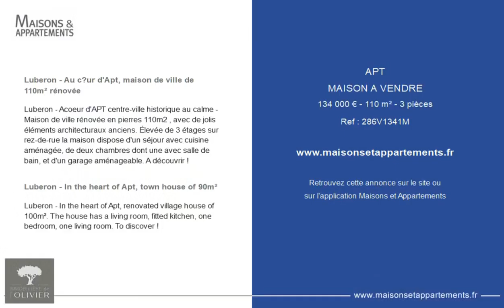APT - MAISON A VENDRE - 134 000 € - 110 m² - 3 pièce(s)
Référence : 286V1341M

Luberon - Au cœur d'Apt, maison de ville de 110m² rénovée

Luberon - Acoeur d'APT centre-ville historique au calme - Maison de ville rénovée en pierres 110m2 , avec de jolis éléments architecturaux anciens. Élevée de 3 étages sur rez-de-rue la maison dispose d'un séjour avec cuisine aménagée, de deux chambres dont une avec salle de bain, et d'un garage aménageable. A découvrir !

Luberon - In the heart of Apt, town house of 90m²

Luberon - In the heart of Apt, renovated village house of 100m². The house has a living room, fitted kitchen, one bedroom, one living room. To discover !

Cette annonce vous est proposée par l'agence IMMOBILIÈRE DE L'OLIVIER

|2545928|